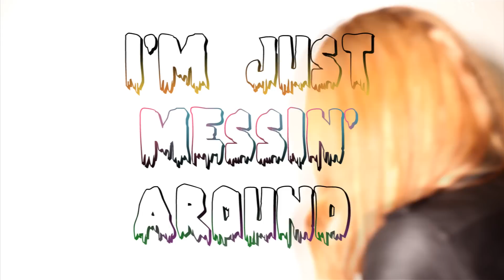Beach Day - "I'm Just Messin Around" {OFFICIAL VIDEO}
Beach Day's official video for their song "I'm Just Messin' Around" off of their record Native Echoes.
Directed by Kimmy Drake.
A Beach Freaks Production 2015.